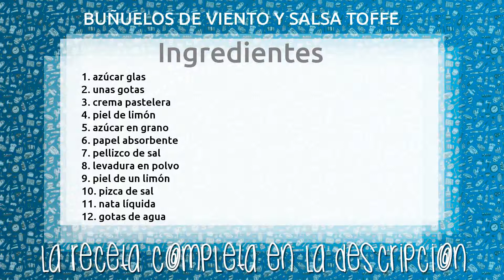BUÑUELOS DE VIENTO Y SALSA TOFFE